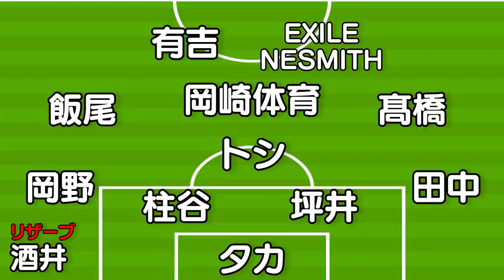【FIFA23×有吉ぃぃ】J3アスルクラロ沼津と激突！ プロ相手に初勝利なるか！？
プロを相手に有吉JAPANは初勝利を目指す！

新司令塔・岡崎体育を中心に攻撃を組み立てゴールを目指す！
エース・有吉弘行はプロ相手に得点を奪う事が出来るか！？
一進一退の攻防！
シーソーゲームを制するのはどっちだ！？

Tverでも見逃し配信中！！
お気に入り登録もお願いします！🙇

【FIFA23×有吉ぃぃ】岡崎体育・髙橋ひかる・EXILE NESMITHを招集！ セミプロ戦でまさかの結末が！？

【ギャングビースト×有吉ぃぃeeeee!】世界女王と伝説のレスラーが電撃参戦！！

【有吉ぃぃ！×カービィ】オンラインの猛者相手に悪戦苦闘!?看板よ奇跡を起こせるか!!

【本編未公開】お菓子な世界で大暴れ！？田中と布川が視聴者対戦に挑戦！【有吉ぃぃ！×カービィ】

🎤「有吉ぃぃeeeee！」初の番組公式カレーソングはコチラ🎤

テレビ東京にて毎週日曜夜10時から放送中！
ゲスト：柱谷哲二　岡野雅行　坪井慶介
飯尾和樹(ずん)　酒井健太(アルコ&ピース)　NESMITH(EXILE)　岡崎体育　髙橋ひかる

公式アカウント（＠ariyoshieeeee_tx）
ハッシュタグ（有吉）